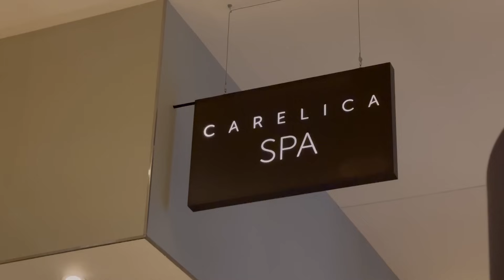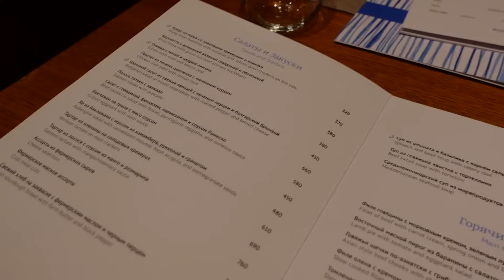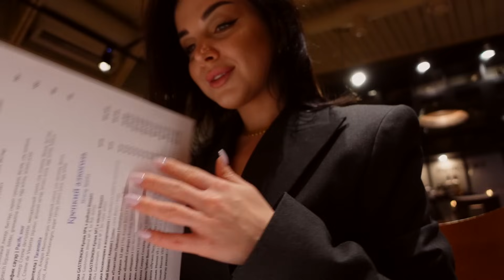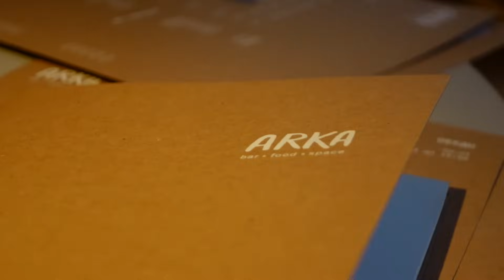ШОППИНГ 12STOREEZ, ДЛТ. ПОКУПКИ ДЛЯ ДОМА. БЮДЖЕТНЫЕ НАХОДКИ. СПА В ПЕТЕРБУРГЕ. КОСМЕТИЧЕСКИЕ НОВИНКИ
Страница, где живут мои красивы фотографии и много классного контента ежедневно: @smolyakova_a_  /Meta Platforms Inc. признана экстремистской организацией и запрещена в России/

ДЛЯ ДОМА

С 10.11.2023 по 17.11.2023 у бренда проходит Черная пятница, скидки до 30%.
Реклама. ИП Подобед А.В., ИНН: 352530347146.
erid: 2VtzqvmpdZH

Код 5199  предоставляет дополнительную скидку -35% на весь заказ(размер скидки может меняться, но всегда выше скидки сайта). Не действует на товары с надписью "финальная цена" и "Наши маленькие цены", суммируется со скидками.
РЕКЛАМА ООО "ЛА РЕДУТ РУС" ИНН 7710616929
erid:2SDnjf1FrAc

Свечи 73473048
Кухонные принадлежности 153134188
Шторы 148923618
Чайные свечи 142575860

КОСМЕТИКА